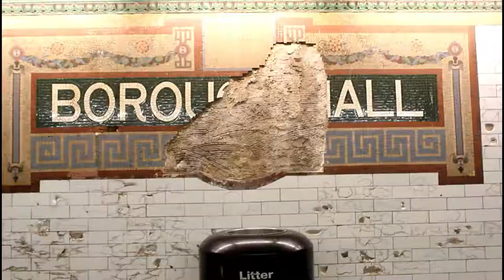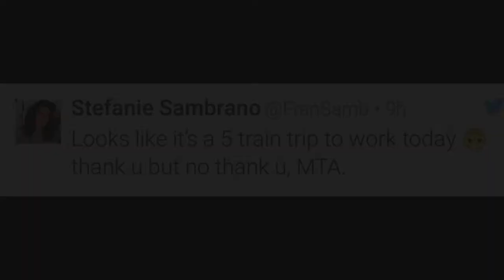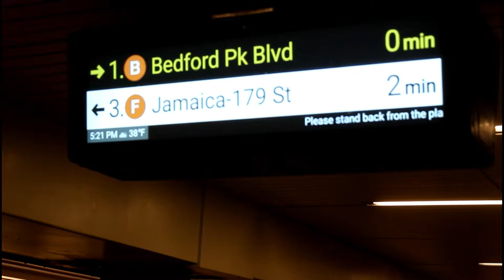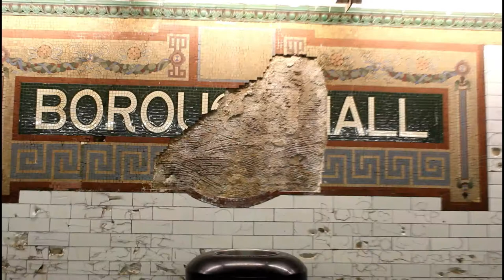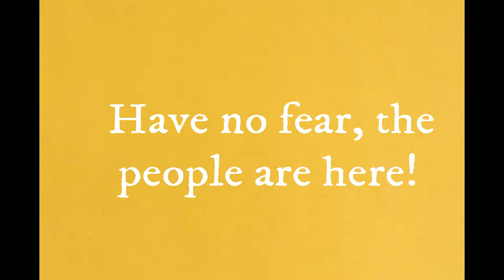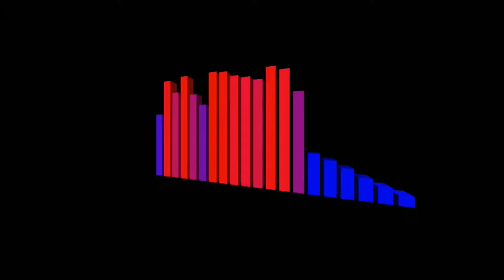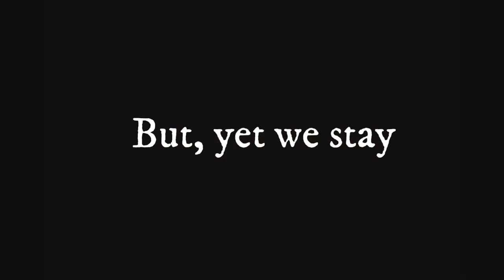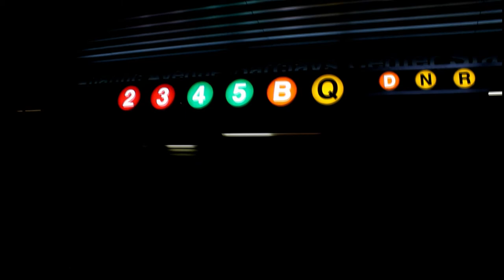Jump the Turnstile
This is my submission too the 2019 Cuny Film Festival